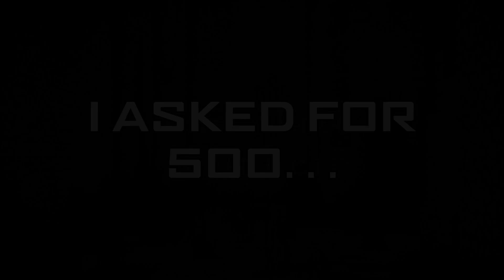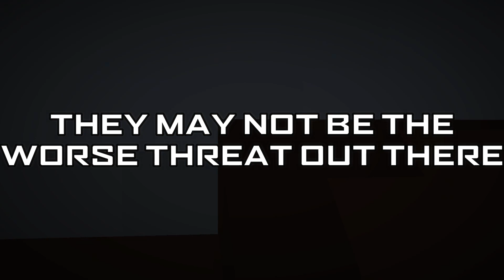Minecraft Trails continue, in the Scorch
Trailer for upcoming event for 100 players hope you enjoy!

Want to join? Here is the discord